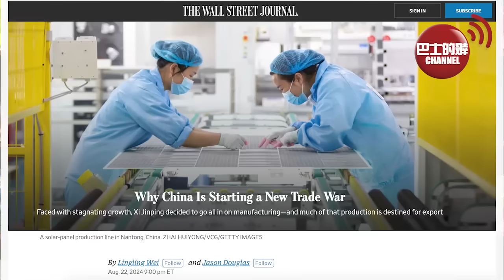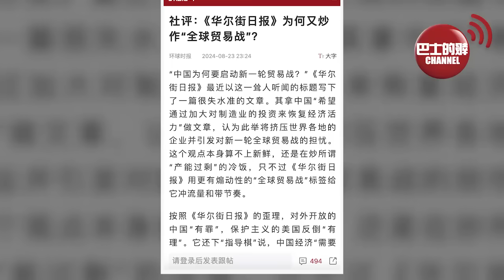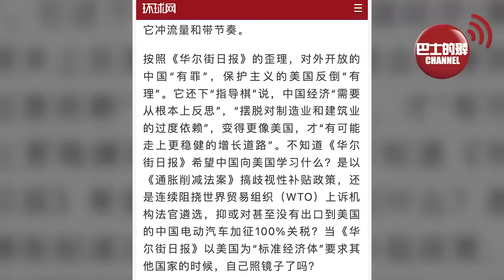(附字幕) 盧永雄「巴士的點評」富士康回歸中國只是「掩眼法」。來說是非者，便是是非人，華爾街日報聲稱「中國啟動新一輪貿易戰」。 24年8月28日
支持巴士的報，訂閱「石榴台」。每支持巴士的報，訂閱「石榴台」。每天不用港幣$2，便可看到盧永雄、李彤、及巴士的報團隊提供會員尊享獨家內容。點擊瀏覽「巴士的報石榴台」